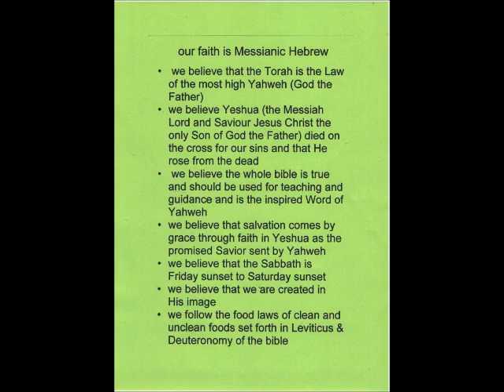Lucy #2 completed Beginner Education for dogs at PETSMART - not bad for an old lady - photo montage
"teaching an old dog new tricks",  was not the goal - it was like giving Lucy a refresher course in what she surely learned years ago ... and she took to it like a duck to water - Lucy was just pleased as punch to strut around PETSMART on her little legs showing me she was no "old lady" lol

Molly completed the same course back in December and will soon take the next class level